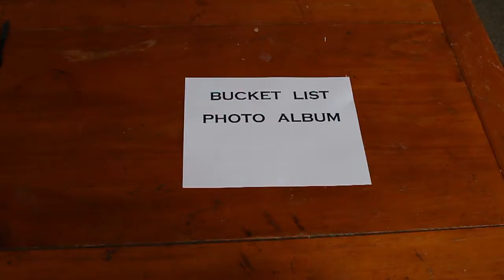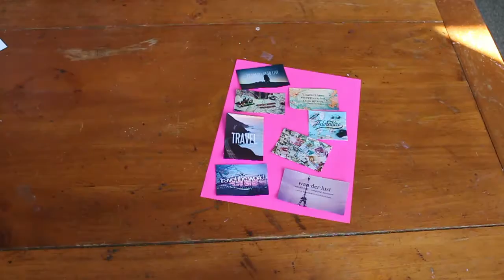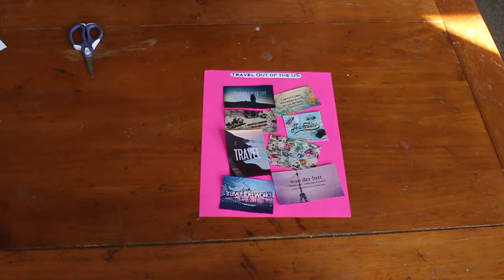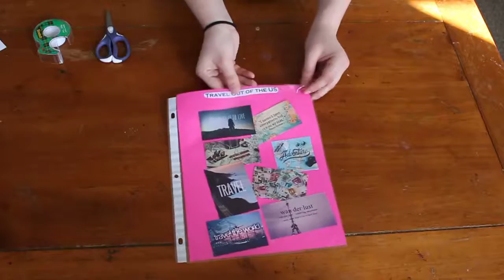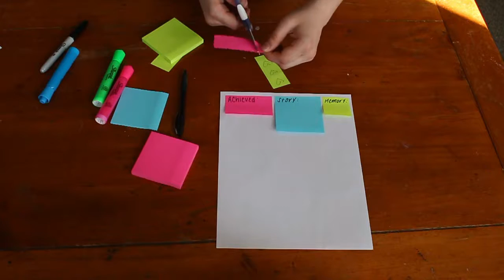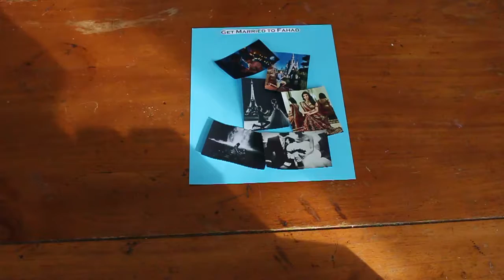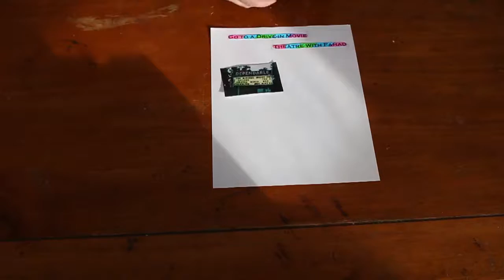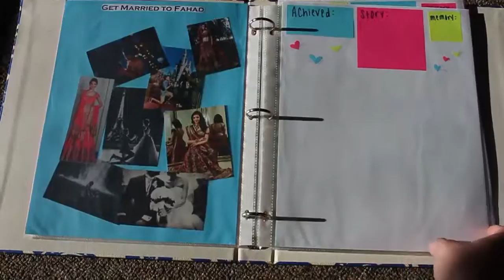DIY Bucket List Photo Album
Most of us have bucket lists, but what fun is plain piece of paper full of words? Turn your bucket list into a photo album full of inspiration and memories that will last a lifetime! It is much easier to go after your goals and dreams that have been on your bucket list forever when you have the inspirational pictures to remind you of how fun it would be to complete. Also, there is also the excitement of adding new photos to your album!

-Love, the one and only...
             CalisaurusRex